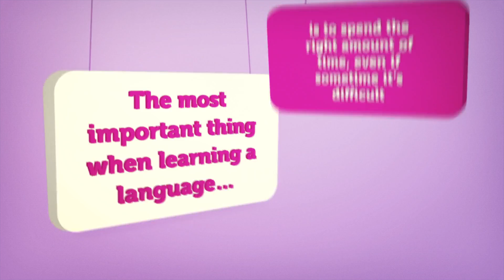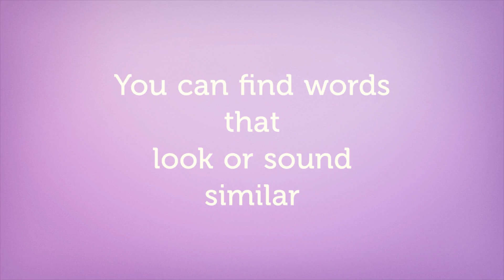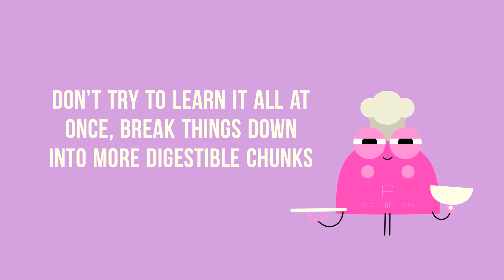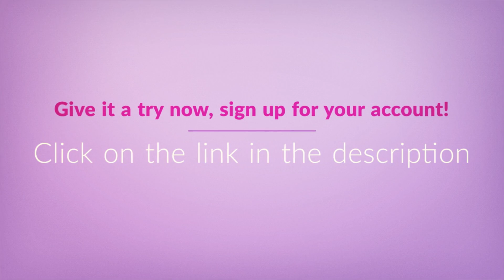4 Habits of Successful Indonesian Learners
← If you’re studying Indonesian, chances are you’re looking to become fluent and conversational as fast as possible, right? Well then, look no further! Here is your fast track to fluency ↓ More Details ↓

Step 3: Easily master Indonesian grammar and vocabulary

With this video, you'll learn the 4 habits of successful Indonesian learners. Following these language learning habits will make a whole difference.
We will give you the best tips to study the language. This is the perfect video to get started with Indonesian language and help you get on your way to Indonesian fluency.